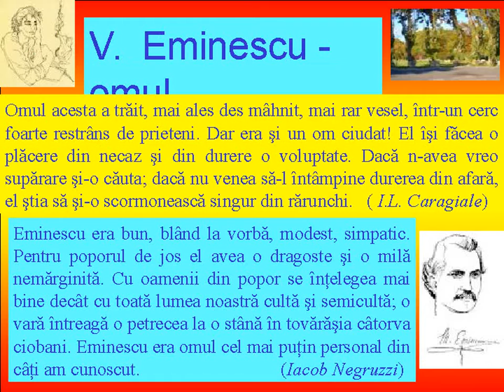Viata lui Mihai Eminescu